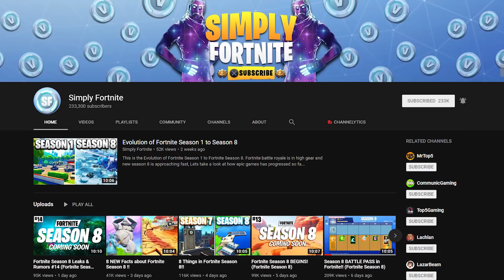Fortnite Season 8 Week 2 Challenges GUIDE! How to Do Week 2 Challenges in Fortnite - Tutorial